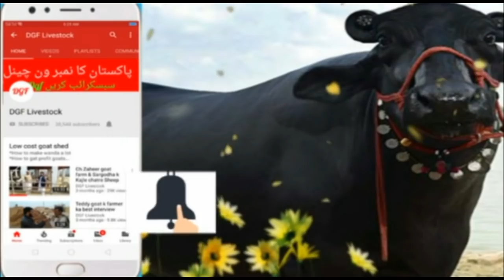fresh price in Ludan mandi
is video main apko bate ge ludan mandi k fresh price 20 hazar rupy fi putha sub se sasti mandi lagti hai۔ bhot achi video hain ap video ko end tk watch kre or channel ko subscribe kre or video ko like lazmi kre